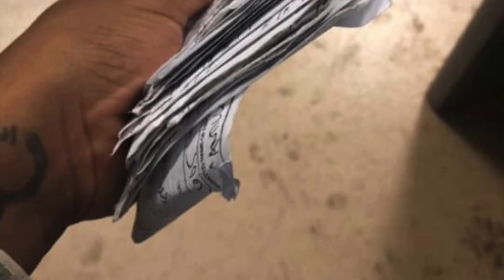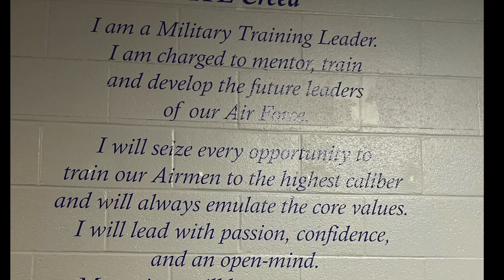bluerope LIFE OF AN MTL: WHAT I WISH I KNEW!!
As a Military Training Leader, the job can be very demanding but also very rewarding! In this video I share 10 things I wish I knew before becoming an MTL that will hopefully help you to be better prepared!

Snap Chat: Takiah_C